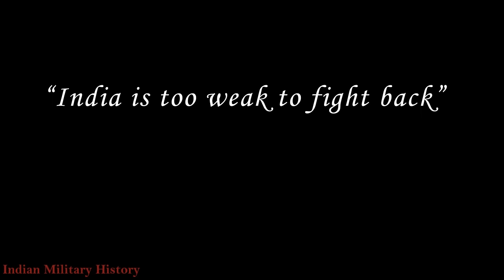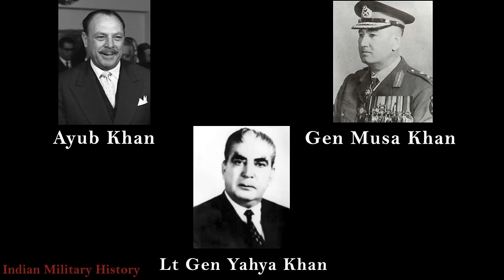Why Does the 1965 India Pakistan War Still Echo in the Pages of History? | Indo Pak War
Discover the lasting impact of the 1965 India-Pakistan War as we delve into its historical significance. Join us on a journey through time as we explore the reasons behind this conflict and its reverberations in the annals of history. Uncover the political, social, and cultural implications that continue to shape the relationship between these two nations. Gain a deeper understanding of why the echoes of this war still resonate today.